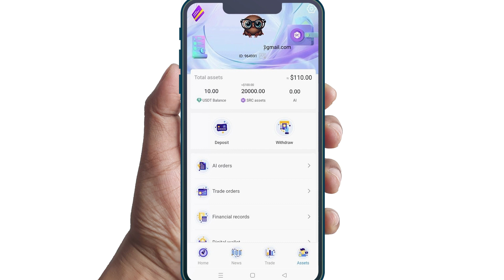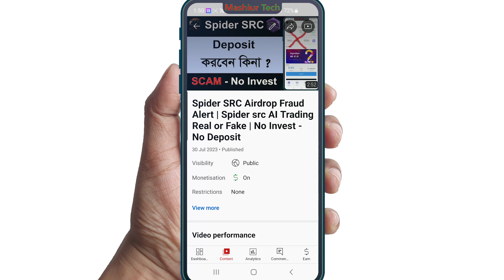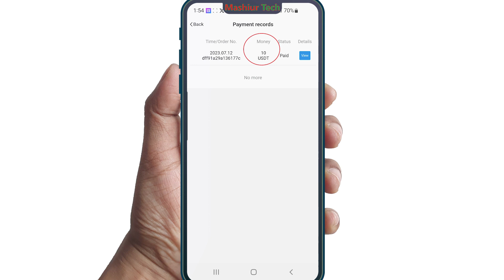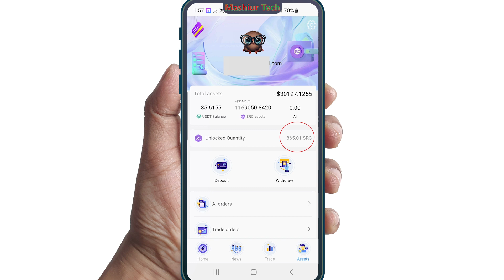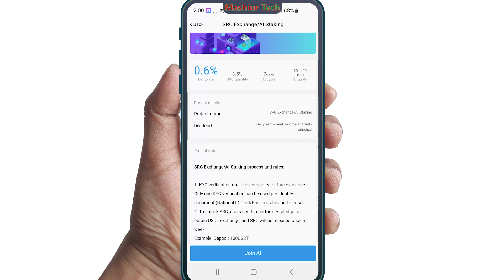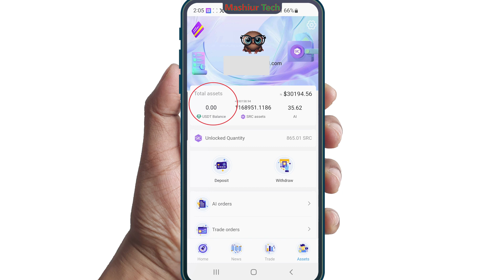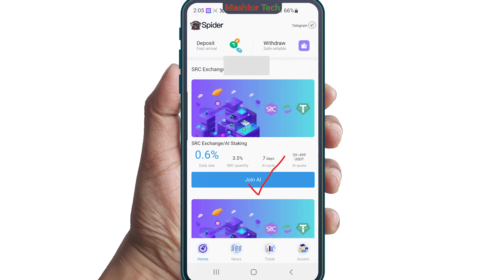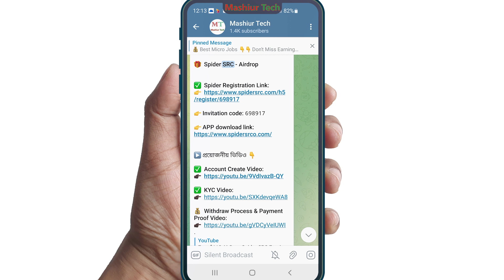Spider SRC Airdrop Unlock Process | Earn Money Online & Make Money Online by Spider SRC Earning App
Earn money by investment with spider src token airdrop. Make money online & earn money online by spider src ai trading investment. Don't miss spider src online earning app.